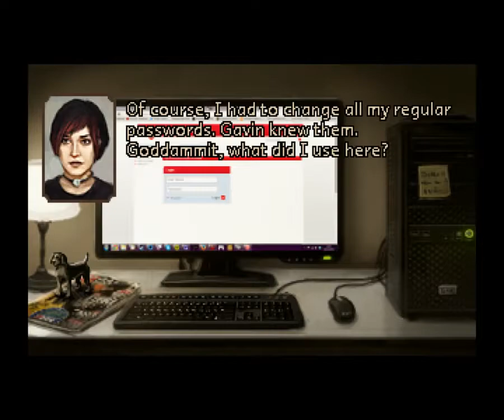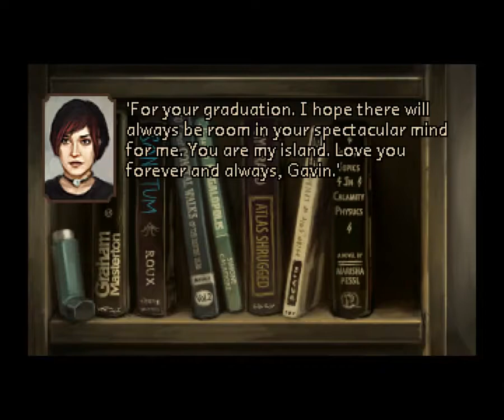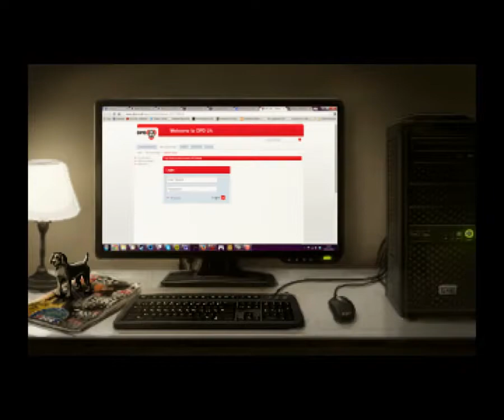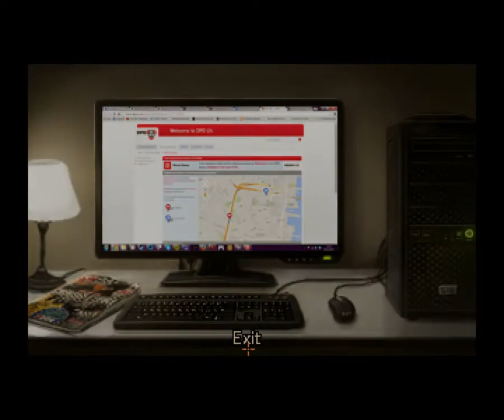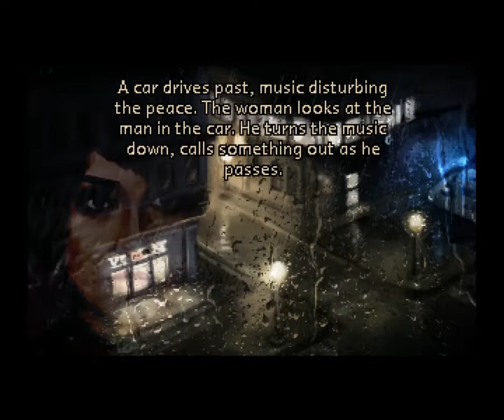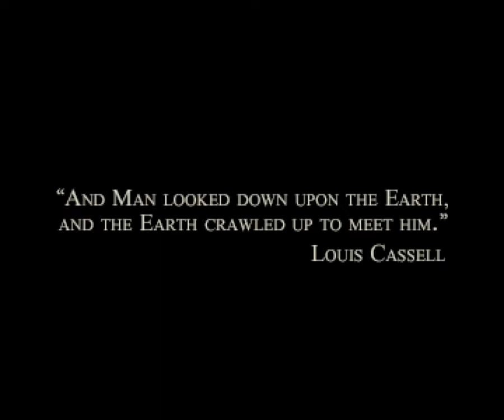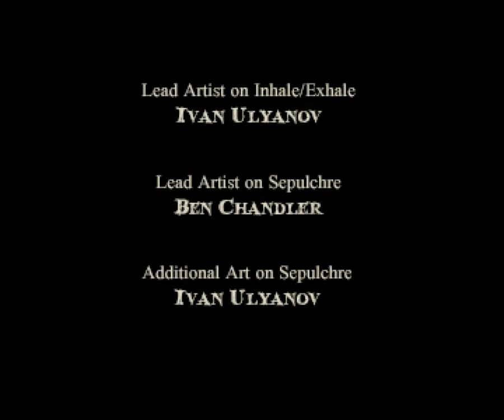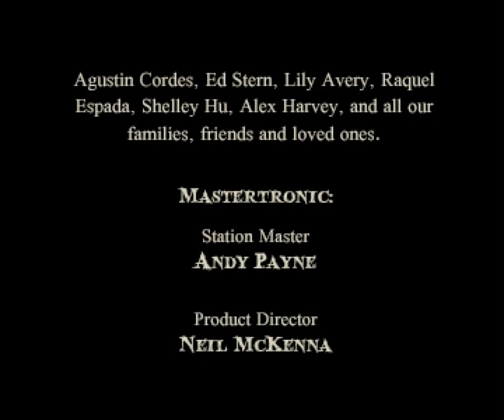[Lt100%] The Charnel House Trilogy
Achievements obtained: ALL